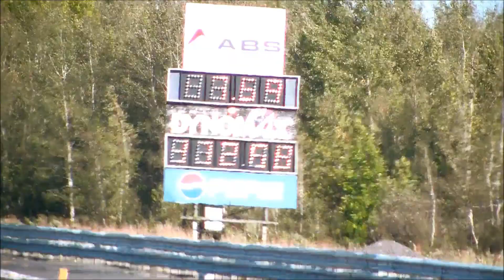Michel Deslandes fast bike !